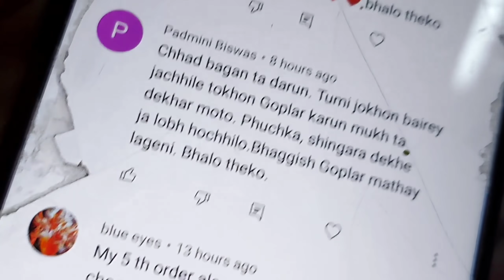আপনারা এভাবে আমাদের ভুল বুঝবেন না please!!!